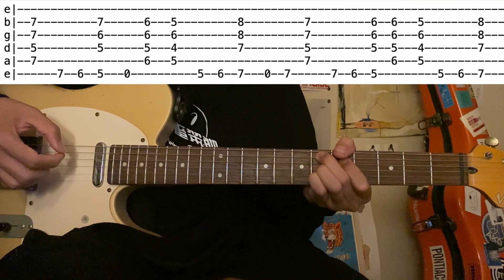Potsu / just friends (Guitar tutorial with tab)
■Info■■■■■■■

0:18 Intro
0:44 Main loop
1:28 Ending part
2:01 Melody